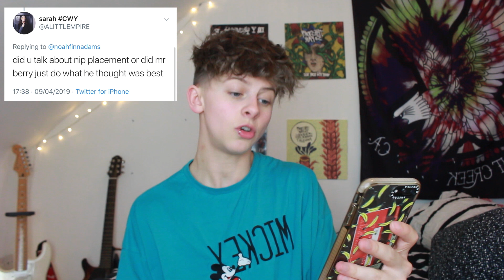EVERYTHING YOU NEED TO KNOW ABOUT TOP SURGERY | NOAHFINNCE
IF YOU HAVE ANY OTHER QUESTIONS, GO COMMENT THEM ON MY RECENT INSTA POST!